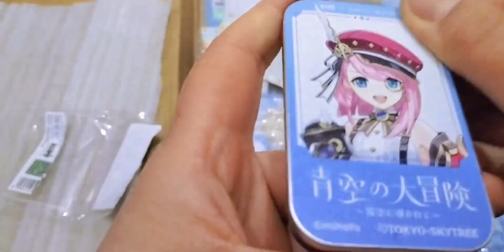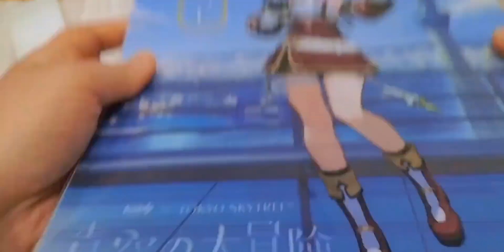【吃谷记录】原神天空树（进团晚了，一个吧唧和挂件都没吃上）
原神UP主激励计划,开箱,吃谷,吃谷记录,记录,夏洛蒂,原神